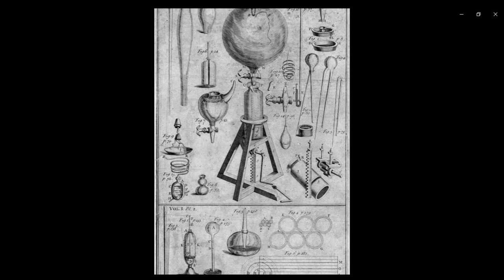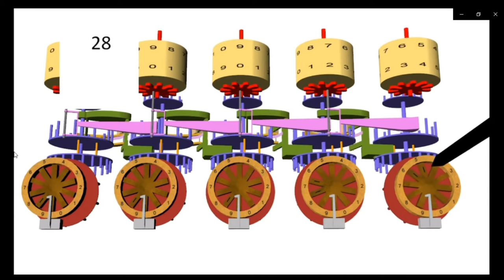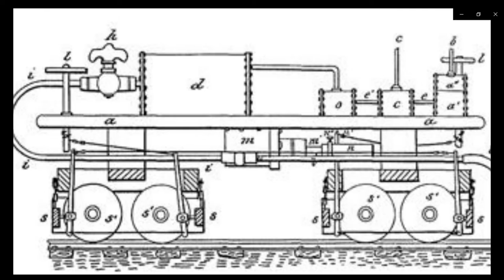5 AMAZING SCIENTIFIC INVENTIONS AND DISCOVERIES II PRAJJIN THOUGHTS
HERE IS THE LIST FOR 5 MOST AMAZING INVENTIONS INVENTED BY PEOPLE.